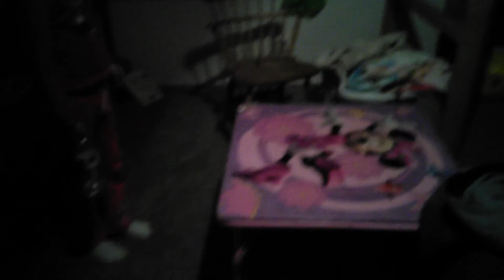WTF water bottle flips